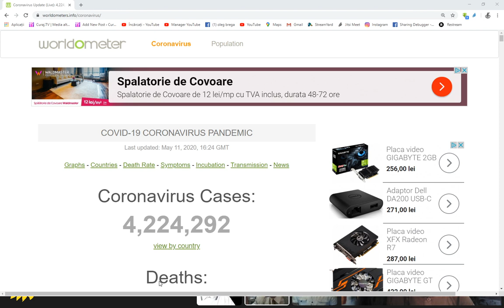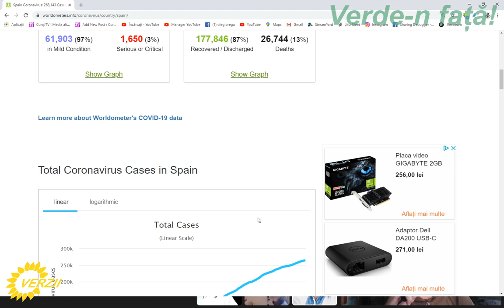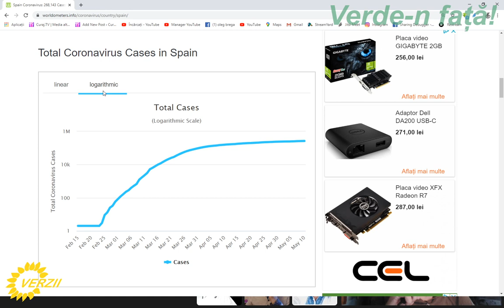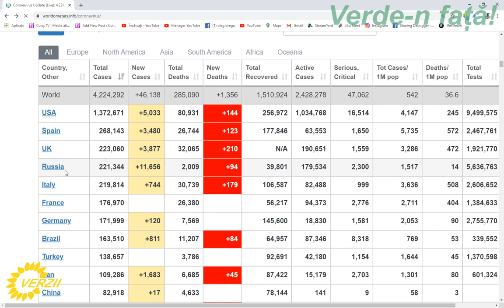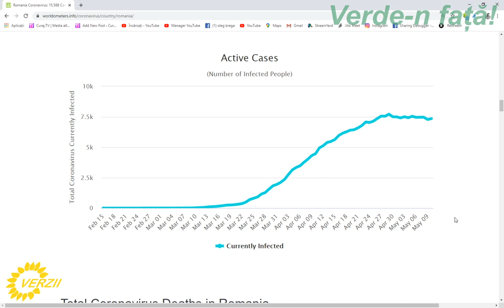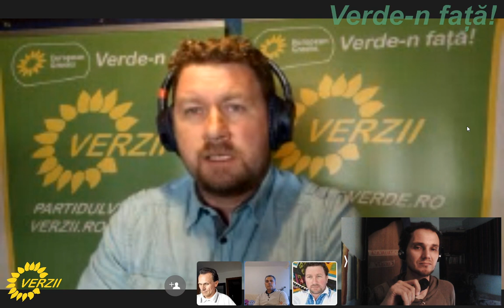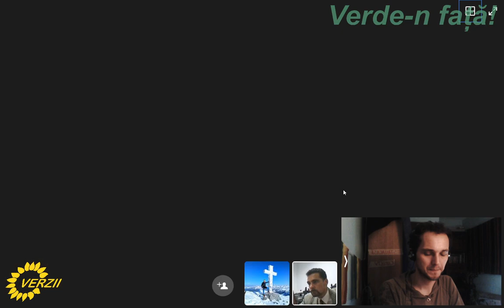Verde-n față despre pandemie, testare și vaccine (fără cips ;-)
Opinii ale verzilor din Mureș și nordul Italiei, Constantin Lupaescu și Michele Buga. A intervenit și Gabriel Ursescu din Suedia. Tustrei membri ai Partidului Verde.